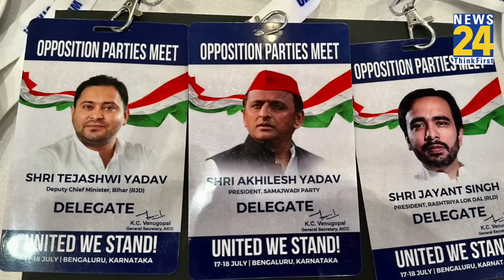ज्यादा सीटों के ऑफर पर अब चुप क्यों हो गए Akhilesh Yadav?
लोकसभा चुनाव को लेकर राजनीतिक दल लगातार अपनी-अपनी रणनीति बना रहे हैं। विपक्षी दलों के बड़े नेता बेंगलुरु में होने वाली बैठक के लिए पहुंच चुके हैं. इस बैठक से पहले कई दलों ने अपने तेवर नरम कर लिए हैं। अध्यादेश को लेकर अब तक खामोश रहने वाले कांग्रेस ने जब संसद में इसका विरोध करने की बात कही तो पहले तो आम आदमी पार्टी बेंगलुरु में विपक्षी दलों की बैठक में शामिल होने के लिए तैयार हुई. इसके बाद विपक्षी एकता को मजबूती देने के लिए ममता बनर्जी और अखिलेश यादव के तेवर भी नरम पड़े हैं।